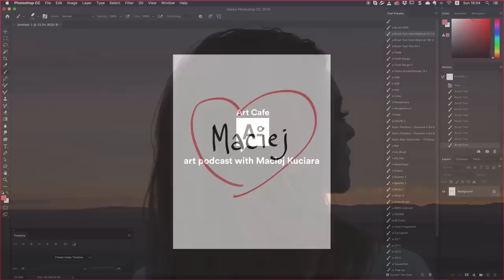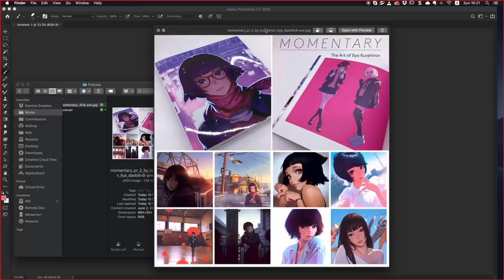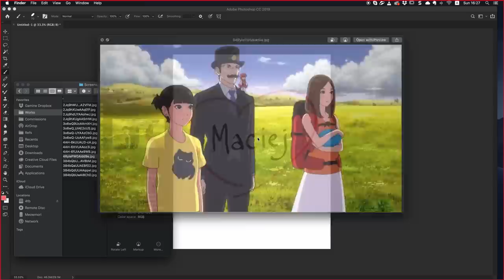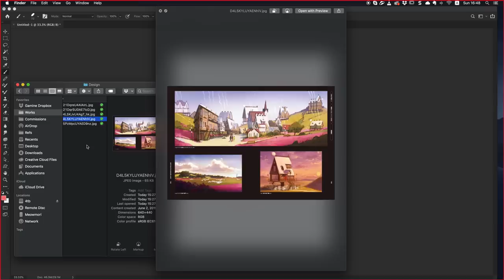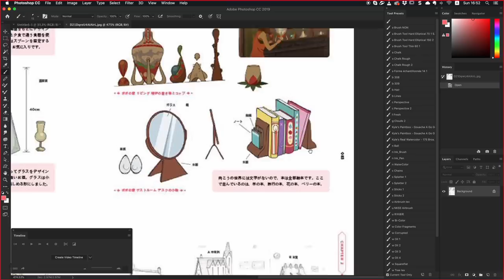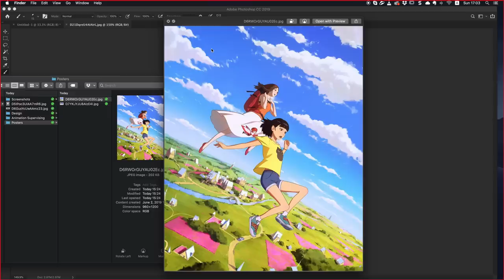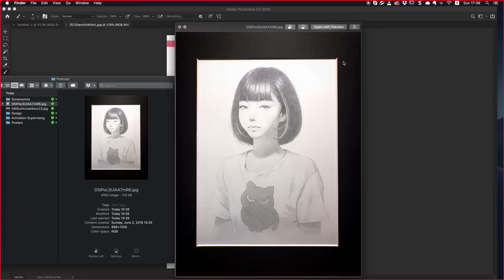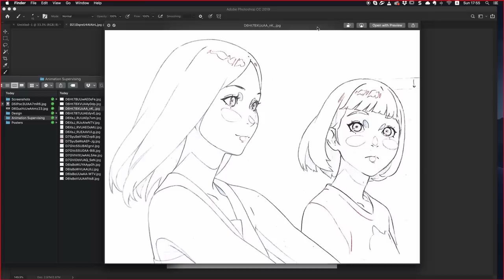#96 - Ilya Kuvshinov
Ilya is a russian illustrator based in Tokyo. Ilya worked on recently released anime Birthday Wonderland doing visual development, illustration as well as animation supervising.